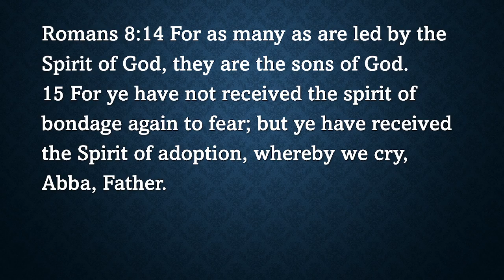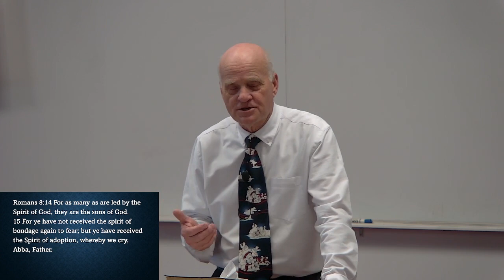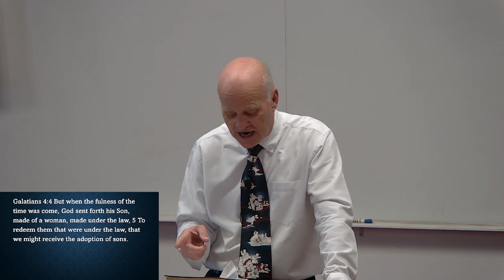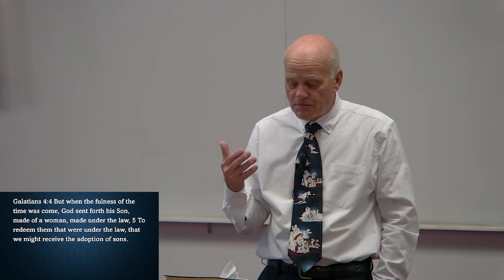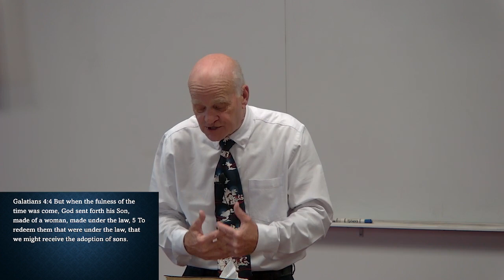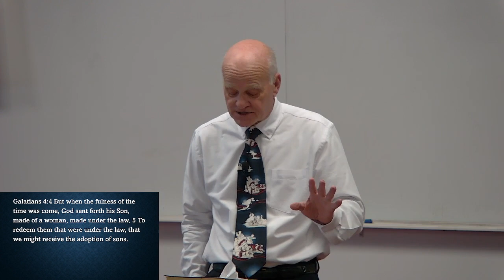Introduction to Sonship